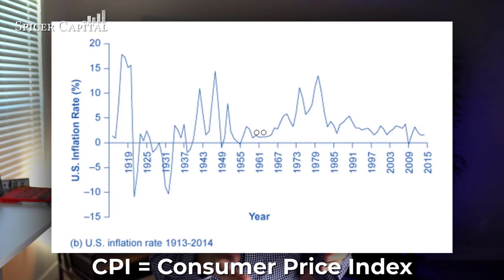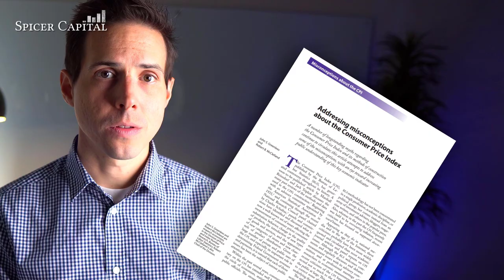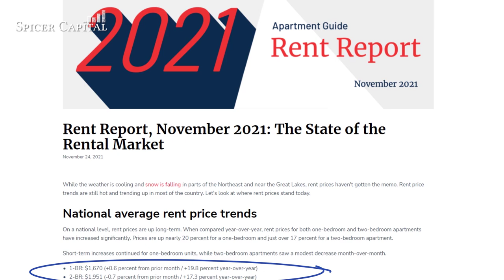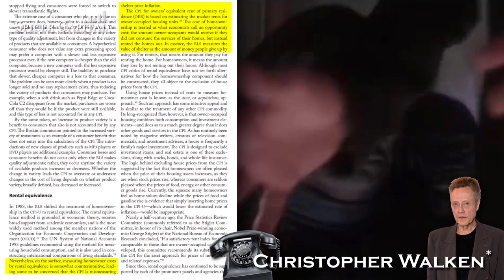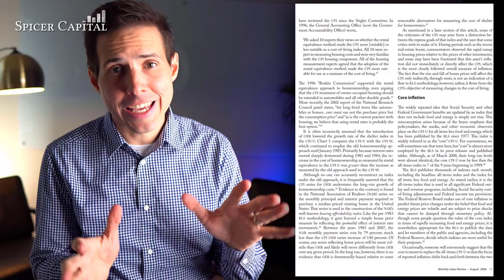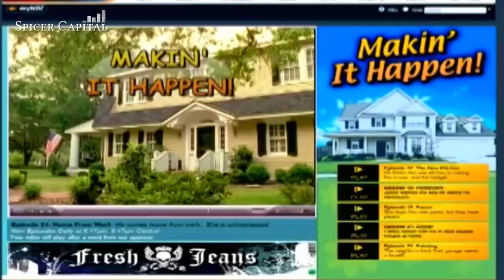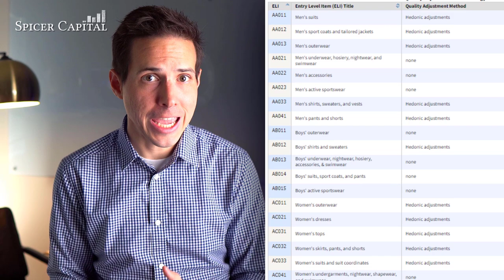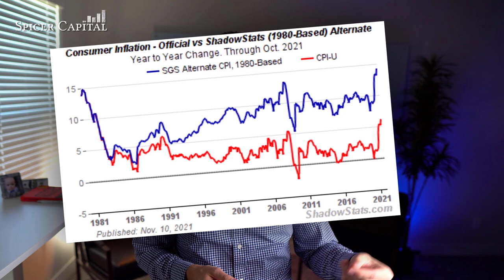Inflation is WORSE than everyone is telling you!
When you understand the 3 significant changes to the way inflation has been calculated over the decades, you'll begin to understand how much worse of a problem actual inflation really is for us right now.

Check out my free mini-course detailing several of the Potentially-Ruinous Flaws with the way almost everyone is telling you to invest

CHAPTERS:
0:00 - Inflation News
0:32 - Mainstream's Faulty Logic
2:19 - Parable of the Slimy Financial Guy
5:00 - 3 Changes to CPI
5:39 - (1) Rental Equivalence
6:50 - Skit of the BLS Rep
8:10 - BLS's Explanation
9:32 - Why this Number Is Off
11:09 - BLS's Logical Fallacy
13:43 - OER's Bottom-Line Impact
14:17 - (2) Substitution
15:25 - Example of Substitution
16:58 - Skit about Substitution
17:29 - Substitution's Bottom-Line Impact
17:40 - (3) Hedonics
18:34 - Biggest Problem with Hedonics
19:47 - Another Problem with Hedonics
20:42 - A Skeptic's Perspective
21:26 - The Calculations Are Undeniably Different
22:17 - How to Compare CPI Over Time
23:05 - True Inflation
24:15 - Warning For Investors
24:45 - WHERE'S MY PHONE?!?

Thank you for being a part of this Community!
Take Care!

SOURCES:
The Crown [S01E09 - Assassins]
30 Rock [S02E15 - Cooter]
South Park [S02E04 - Ike's Wee Wee]